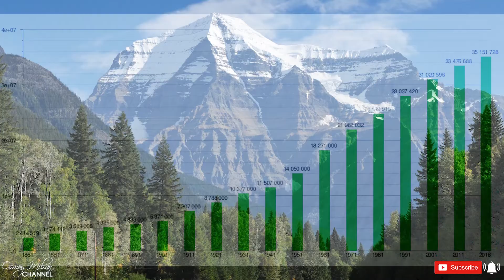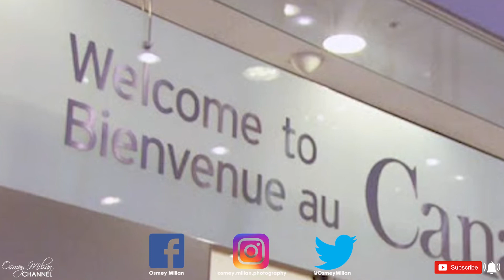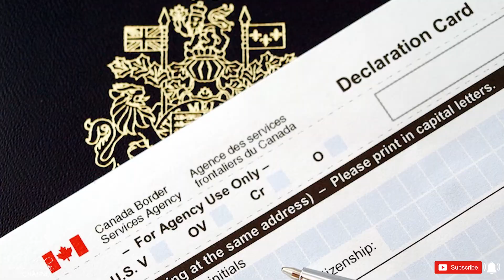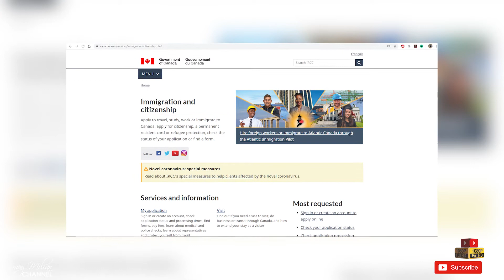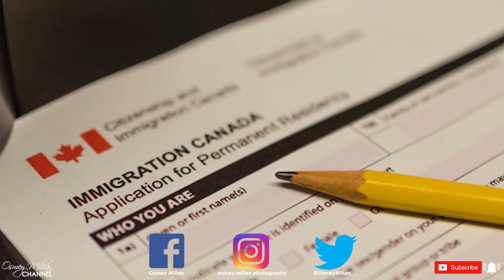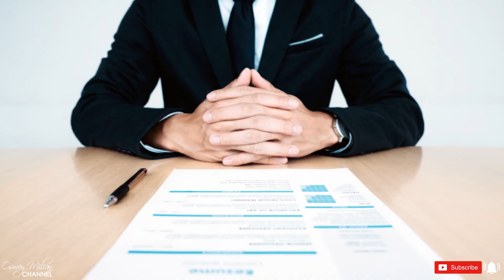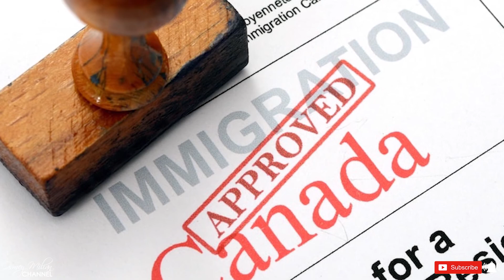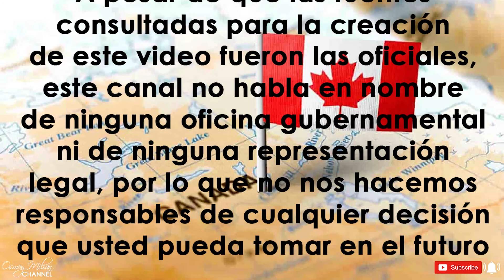EL SISTEMA DE INMIGRACIÓN DE CANADÁ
Cada año, millones de personas de todo el mundo viajan a Canadá para visitar, trabajar o estudiar temporalmente. Además, más de 300.000 personas son autorizadas cada año a establecerse permanentemente en este país bajo una de estas tres categorías generales: inmigración económica, reunificación familiar y consideraciones humanitarias.